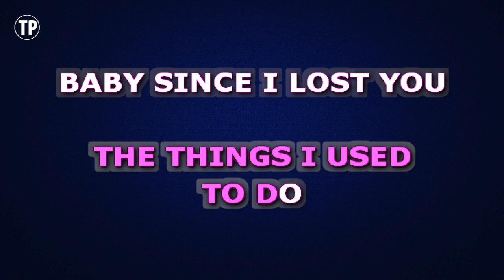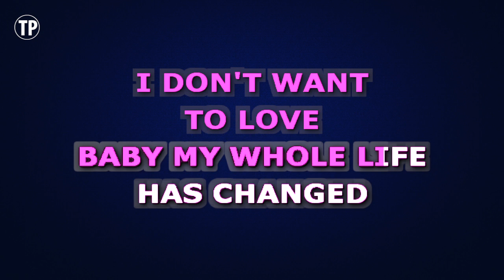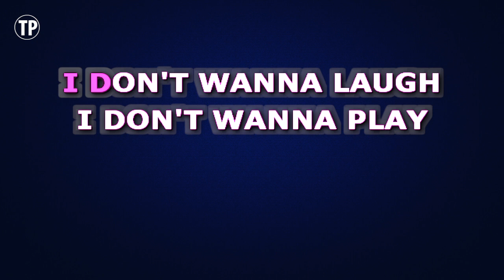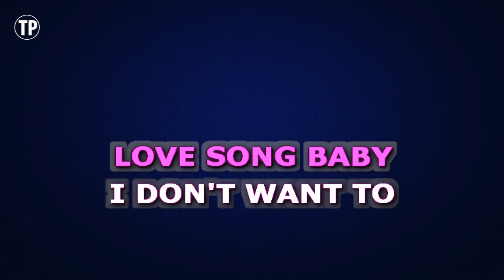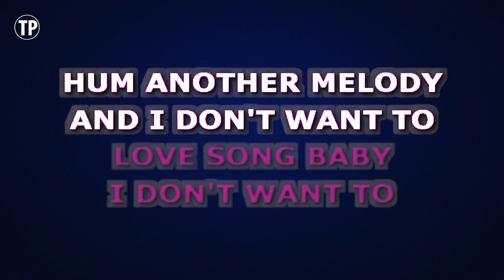Toni Braxton - I Don't Want To (Karaoke Version)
Enjoy singing along with this Karaoke Version of I Don't Want To as made famous by Toni Braxton.

I Don't Want To is a song originally recorded by Toni Braxton. This version of the song has been fully re-recorded and re-arranged by Miguel Galguera

Release Notes:
· Tempo: 62 BPM
· Songwriters: R. KELLY
· Publishers: UNIVERSAL MUSIC-Z SONGS